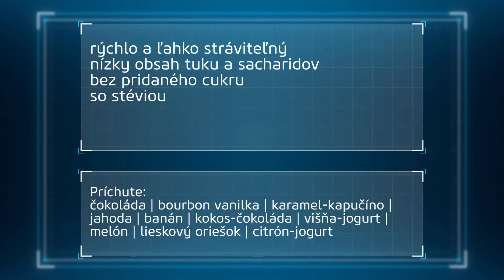Nitro Pure Whey, Vylepšený - BioTechUSA